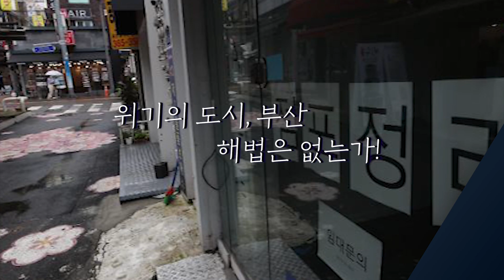부산의 현안 원로가 묻고 정치가 답하다 – 부산시장 후보와 함께 1-2회 예고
부산시장 선거를 앞두고 꾸준히 거론되어 오고 있던
지역 현안들이 다시 주목  받고 있습니다.

이에 부산의 원로가 부산시장 후보에게
직접 질문하고 의견을 듣는 자리를 마련했습니다.

유튜브 스트리밍으로 진행하는 이 자리는
부산의 미래를 함께 고민하고 널리 공유하는 시간이 될 것입니다.

진행 : 전호환 동남권발전협의회 상임위원장

[1회] 2월 8일 (월) 김영춘 후보
　　　　　　　　강의구 | 부산영사단 단장
　　　　　　　　박종수 | 부산시행정동우회 회장
　　　　　　　　서의택 | 학교법인 동명학원 이사장
　　　　　　　　임정덕 | 부산대학교 명예교수

[2회] 2월 9일 (화) 박형준 후보
　　　　　　　　고영립 | ㈜경일 회장
　　　　　　　　전　진 | 전 부산광역시 부시장

[3회] 2월 15일 (월) 변성완 후보
　　　　　　　　고영립 | ㈜경일 회장
　　　　　　　　박인호 | 부산경제살리기시민연대 상임의장
　　　　　　　　신정택 | 세운철강 회장

[4회] 2월 16일 (화) 이언주 후보
　　　　　　　　고영립 | ㈜경일 회장
　　　　　　　　김윤환 | ㈜영광도서 대표이사

[5회] 2월 22일 (월) 박인영 후보
　　　　　　　　고영립 | ㈜경일 회장
　　　　　　　　최금식 | 부산조선해양기자재공업협동조합 이사장
　　　　　　　　신봉웅 | 안경회계법인 대표

[6회] 2월 23일 (화) 박성훈 후보
　　　　　　　　강병중 | ㈜넥센타이어 회장

[7회] 2월 24일 (수) 박민식 후보
　　　　　　　　박용수 | 골든블루 회장